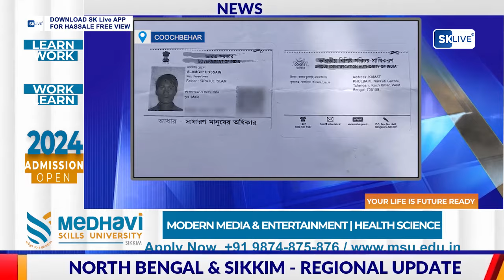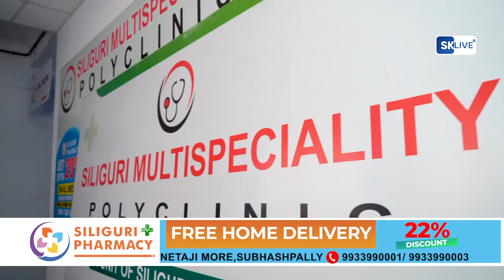News Highlights | 19th July 2024